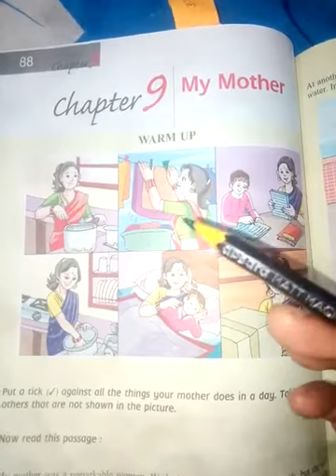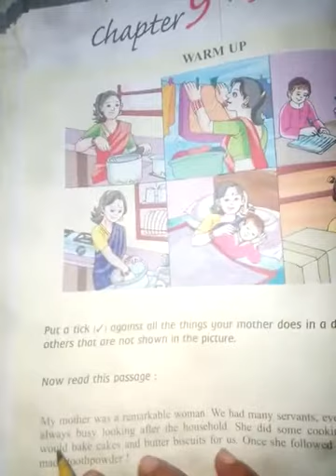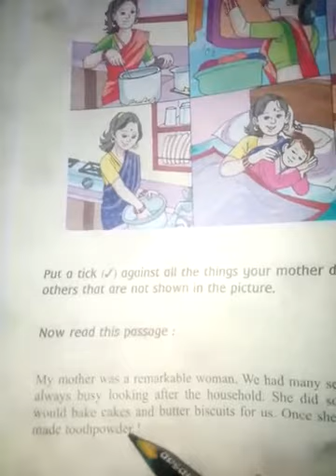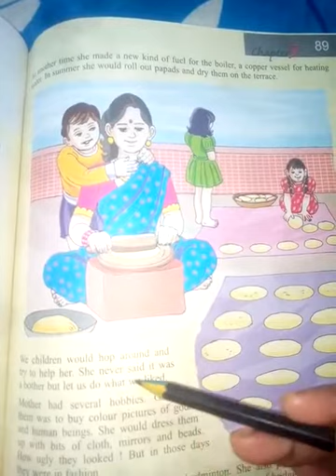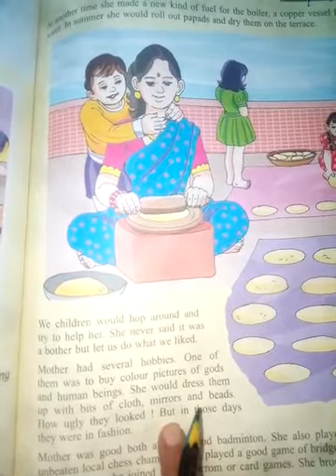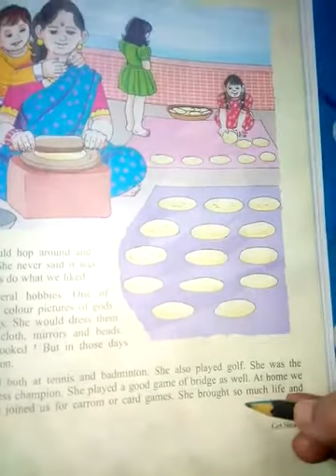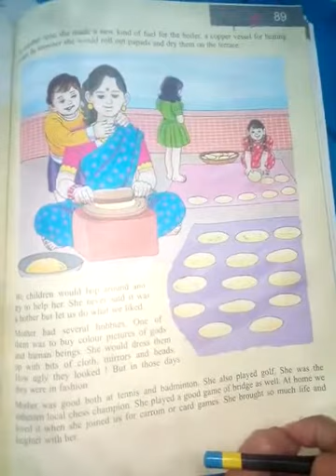English,Chapter- 9, My Mother (Part -1)